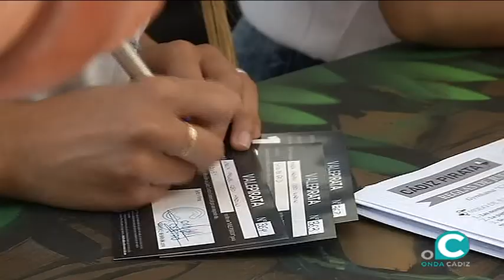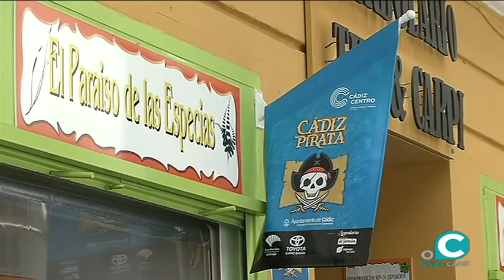La II edición de Cádiz Pirata supera las expectativas de participación